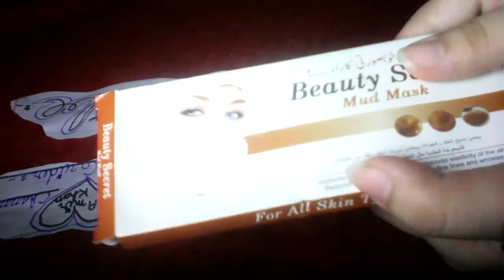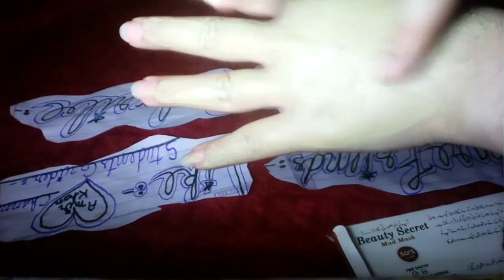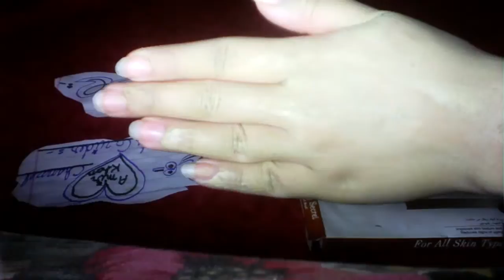How to remove mud on skin || fairness skin || only 30 rupees || beauty secret brand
This is 100% real not fake trust me

Please visit my channel I hope you like it my all vidios check this all links and please subcribe my YouTube channel and like share friends and family and thanks for watching remind me us on Dua thanks for spoorting me means alot Allah Hafiz

This link is how to make different style of pakoora

How to control dairya at home easy solution just 30 rupees

B.A 1423 code English Aiou Auttumn solved guess papers part num 1 video